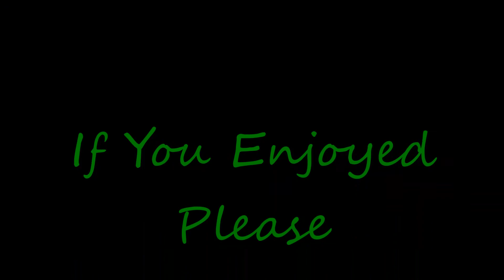Let's Play Hell - Ep. 46 - Hold The Line!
Time for the final clash.  My massive army against the constantly advancing humans!

My thanks to Slitherine LTD sending me the game and their blessing to cover it.  The game is a bit more challenging than you may think at first glance and the tactics can be quite deep.  There is already multiplayer available for the game as well two new modes just added, Skirmish and Co-Op!  So, if you want more info on the game, about the developers, or just want to pickup the game for yourself, here are the links you will need: